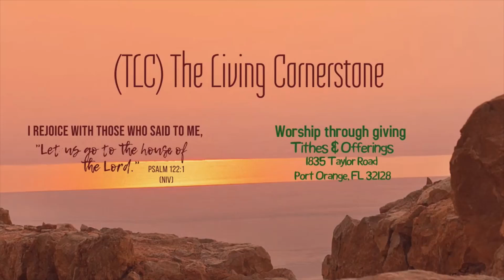How to be Safe in an Unsafe World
Speaker:  Pastor Louie Mercer

Summary of Message:  We live in an unsafe world.  To be safe you have to open up your situational awareness and always think about where you go and what you do.  Cameras, site hardening, time and space are things to help you create distance and protection from bad people.  Our cyber world is also unsafe.  A few tips on good cyber practices are also provided.  It was also unsafe in the time of Nehemiah and this look at the 4th chapter shows how Nehemiah helped the people of Israel rebuild the wall in Jerusalem despite opposition from Sanballat and Tobiah.  He prayed, he let the battle be God’s and he got to work strategically.

“Tag” Words: Key words:  Nehemiah, Nehemiah 4, Walls of Jerusalem, Nebuchadnezzar, Sanballat, Tobiah, Battle is God’s, Armor of God

Scripture Passage (s):  Nehemiah 4